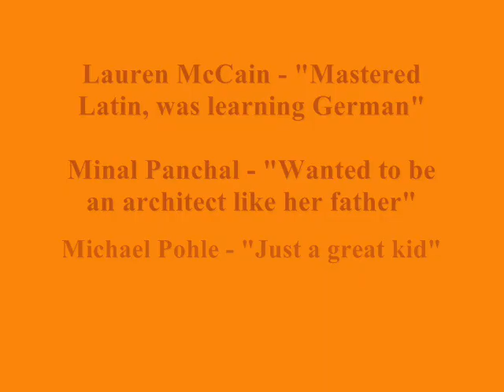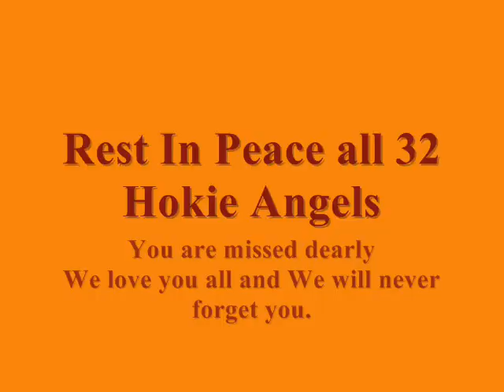VA Tech Tribute - Rest in peace 32 hokie angels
Rest in Peace to: Ross A. Alameddine, Christopher James Bishop, Brian Roy Bluhm, Ryan Christopher Clark, Austin Michelle Cloyd, Jocelyne Couture-Nowak,Kevin P. Granata, Matthew Gregory Gwaltney,Caitlin Millar Hammaren, Jeremy Michael Herbstritt, Rachael Elizabeth Hill, Emily Jane Hilscher,Jarrett Lee Lane, Matthew Joseph La Porte,Henry J. Lee, Liviu Librescu, G.V. Loganathan,Partahi Mamora Halomoan Lumbantoruan,Lauren Ashley McCain,Daniel Patrick O'Neil,Juan Ramon Ortiz-Ortiz, Minal Hiralal Panchal,Daniel Alejandro Perez,Erin Nicole Peterson,Michael Steven Pohle Jr.,Julia Kathleen Pryde,Mary Karen Read, Reema Joseph Samaha, Waleed Mohamed Shaalan,Leslie Geraldine Sherman,Maxine Shelly Turner,Nicole Regina White

We miss you all please watch over all of us in heaven We will never forget you all and We love you..always and forever